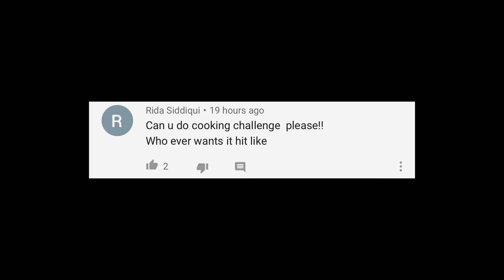We TESTED Viral TikTok Life Hacks....PART 10 | Rimorav Vlogs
Watch We TESTED Viral TikTok Life Hacks. PART 10

igshid=zdloww5f2e5w